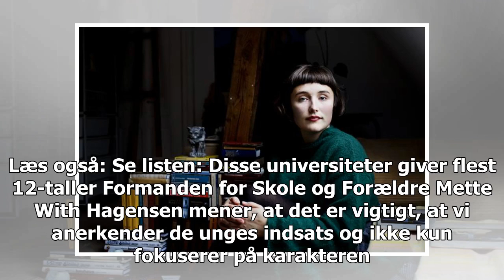At kæmpe mod karaktertræer: 'Du kan have et godt liv uden at have 12 i alt'